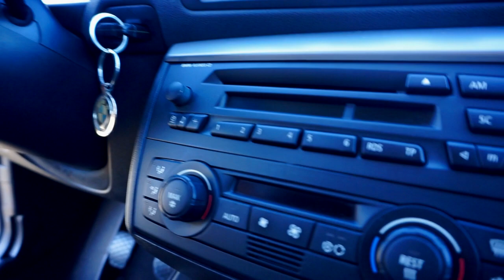ESTE BMW ES MI NUEVO COCHE !! 🙏🏼😍